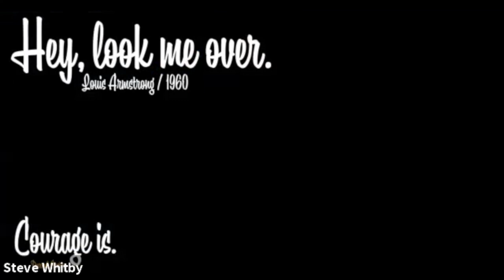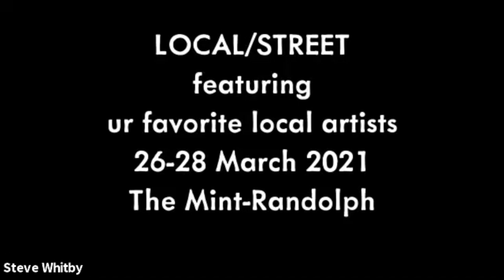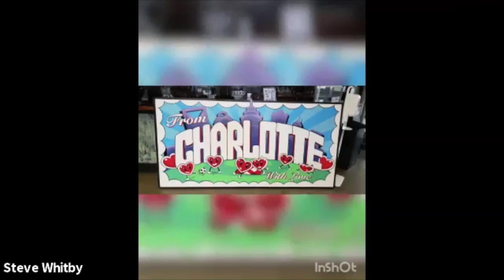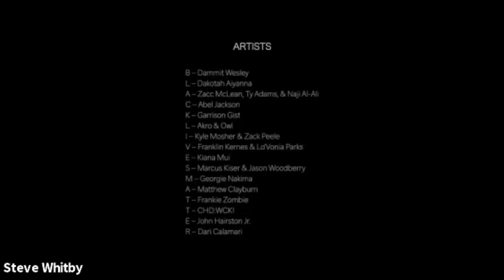Tara Brown: Ripple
Tara Brown at CreativeMornings Charlotte, Mar 5, 2021. Free events like this one are hosted every month in dozens of cities. Discover hundreds of talks from the world's creative community